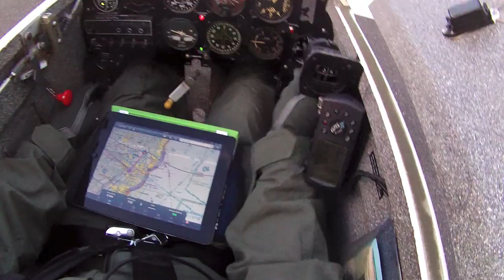VariEze NJ Shore Flight Short Version - 20130215 Teaser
Teaser for those that don't have 11 minutes to watch the long(er) version